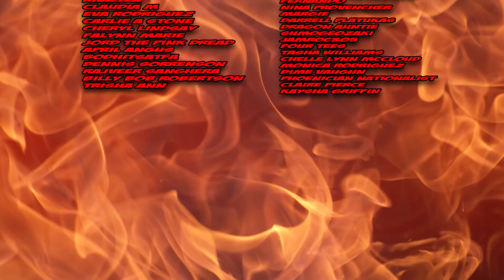House Of The Dragon Ep. 1 | The Heirs Of The Dragon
House Of The Dragon Episode One, "The Heirs Of The Dragon", is one of the greatest hours not only in Television but in Cinema as well. Lets watch this masterpiece TOGETHER! *SHALL WE BEGIN?!*

Dragon Knights!🐲🔥🗡️
The North Must Remember, Breanne Johnson

Laura Estrada, Kelly Mother of Chihuahuas, Crystal Love, Mad Jack, Felecia Webster, Kelly, Claudia M

➤House Of The Dragon Season Two ➤Game Of Thrones➤ Jon Snow Show➤House Of The Dragon PLOT LEAK➤ House Of The Dragon ➤ Daemon Viserys Rhaenyra Alicent Aegon➤ House Of The Dragon Explained➤ House Of The Dragon S2